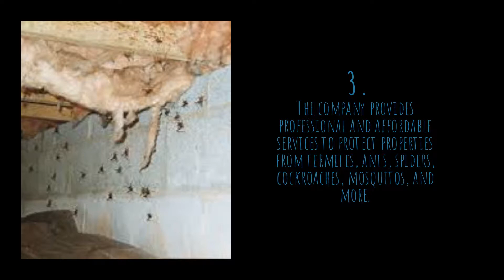This New Jersey Pest Control Expert Offers Residential Pest Solutions You Need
New Jersey Pest Control Expert